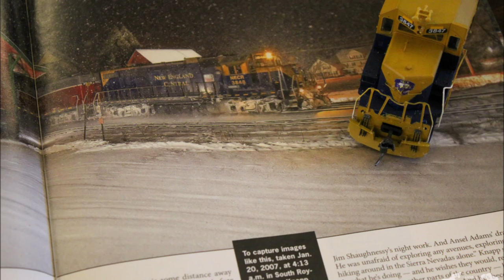Spotkanie Miłośników Modelarstwa Kolejowego Ameryki Północnej - Część.2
Witam w ostatniej części z 3 dniowej imprezy oraz jeden z pierwszych grupowych Spotkań Miłośników Modelarstwa Kolejowego Ameryki Północnej.

Dziękuję wszystkim za oglądanie oraz życzę wam wszystkim Wesołych Świąt I Szczęśliwego Nowego Roku!
Pozdrowienia dla wszystkich uczestników Imprezy!

Welcome to the last part of an 3-day event of the first group meetings of North American Railway Modeling enthusiasts in Poland.

Greetings to all participants of the event!